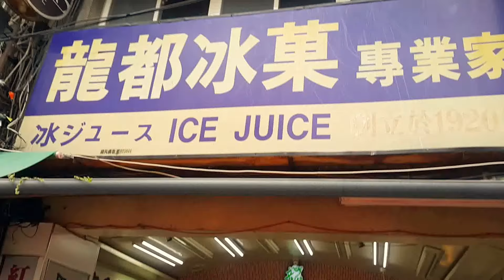JKP cTV 대만 용산사 거리 taipei Yongsansa Load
대만 용산사 거리 (JKP cTV 대만 용산사 거리 taipei Yongsansa Load )

대만 용산사 거리에 팥빙수 가게가 있어 유명해 그곳에서 쉬고 나오는 길을 영상에 담았다.